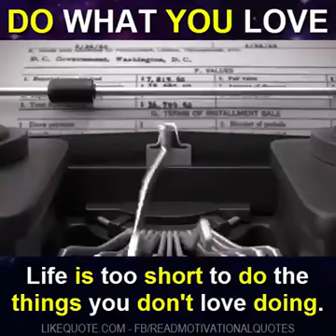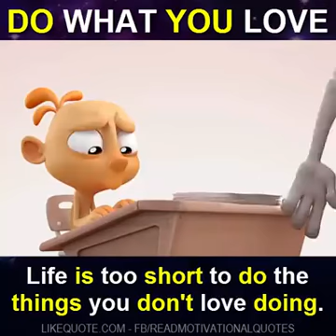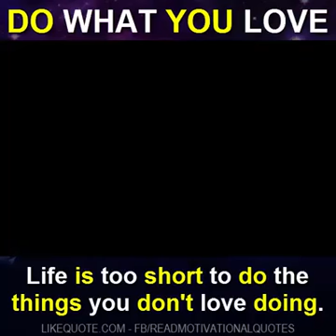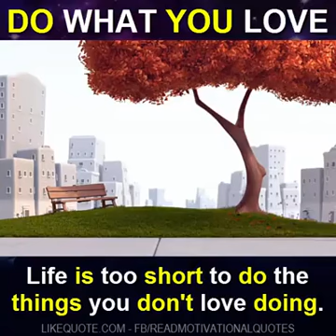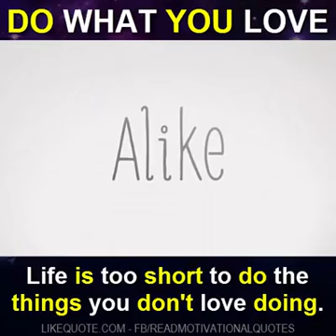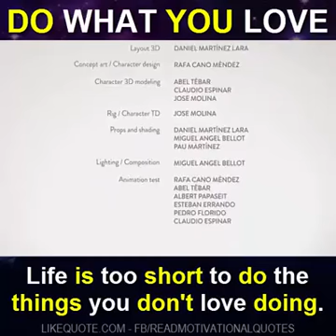Life is too short to be unhappy!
Gyvenimas oer trumpas, kad būtum nelaimingas!